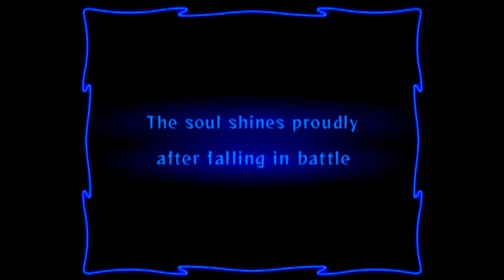Odin Sphere - HD Remastered Starting Block - PS2